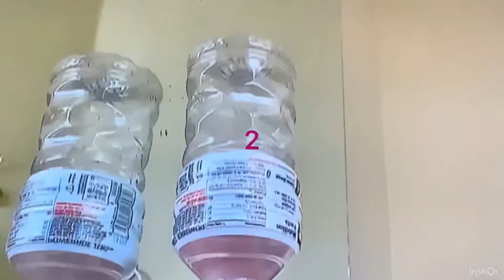Top 10 trick shots